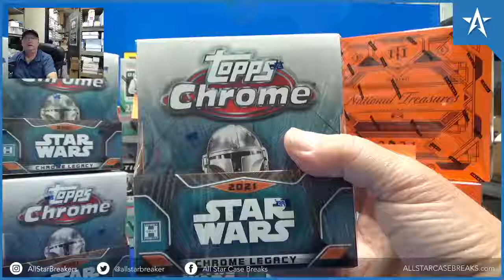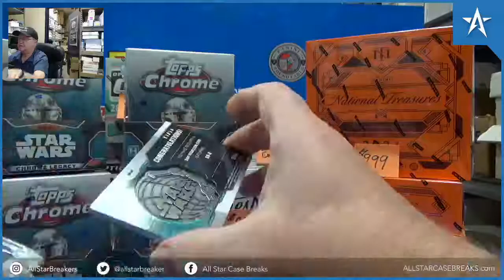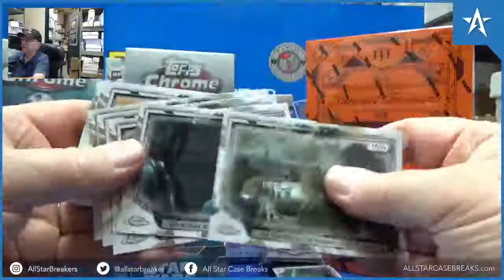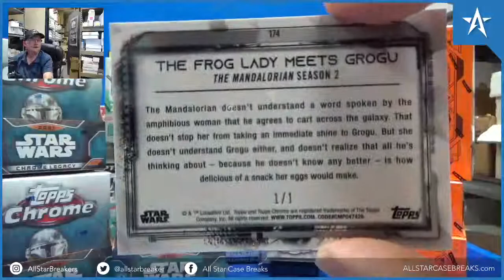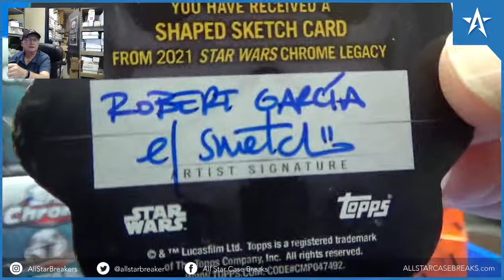Frog Lady Meets Grogu Superfractor 1/1 & Rey Refractor - 2021 Star Wars Chrome Legacy Box Break!